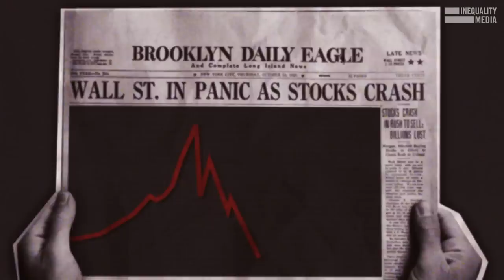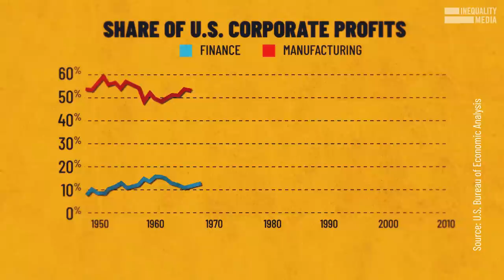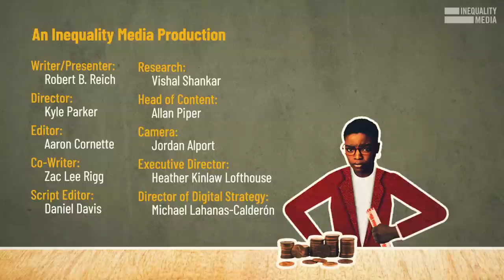How Can We Stop Bank Failures? Make Banking Boring | Robert Reich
Signature Bank

First Republic Bank

Together, these three failed banks held more assets than the 25 banks that collapsed during the 2008 financial crash.

How can we prevent this financial meltdown from getting worse? Make banking boring again.